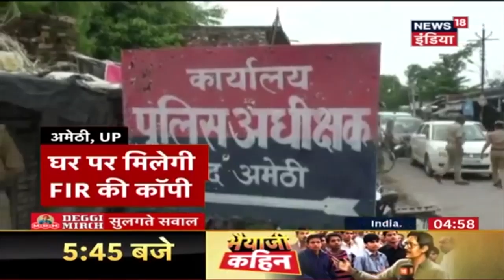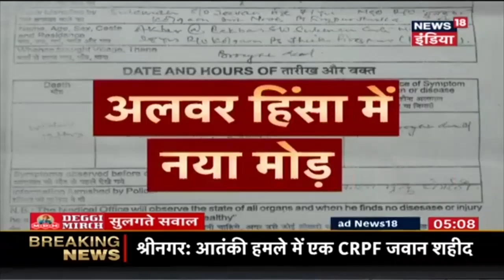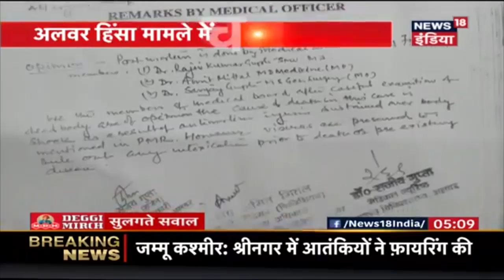Sulagte Sawal | श्रीनगर: CRPF जवानों पर आतंकी हमला | आतंकी हमले में एक जवान घायल | Breaking News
Shrinagar में कुछ आतंकियों ने CRPF के जवानों पर हमला किया हैं। जिसमें एक जवान गंभीर रूप से घायल हो गया हैं। अधिक जानकारी के लिए देखें यह विडियो।